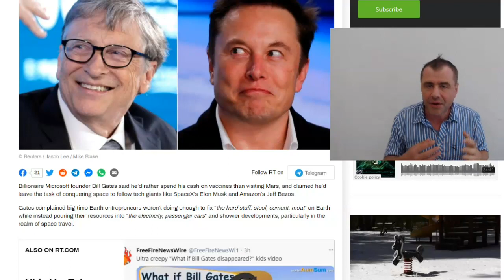Gates and Musk fight over Synthetic Meat